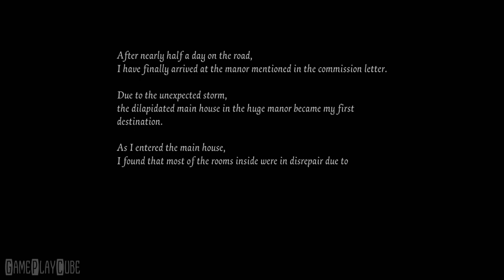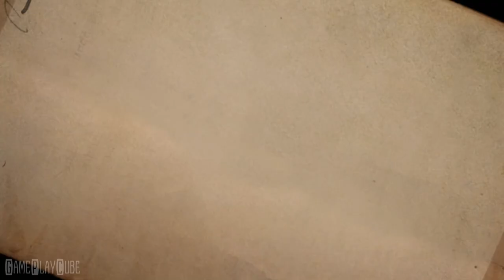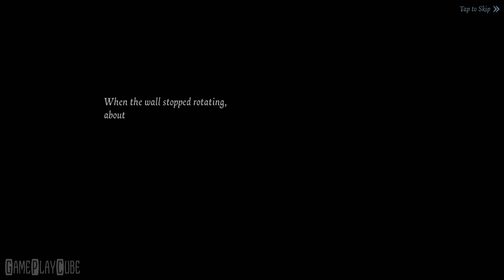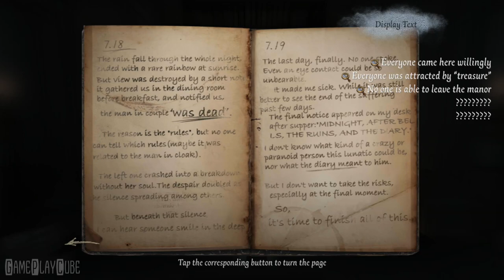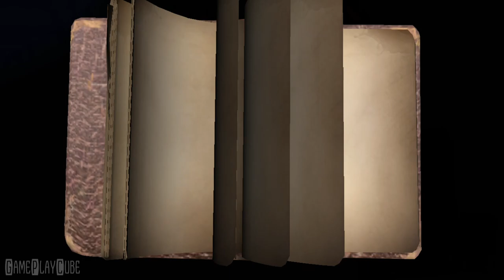Identity V (By NetEase) iOS/Android Gameplay Video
Join the Thrilling Party! Welcome to Identity V, the first asymmetrical horror mobile game developed by NetEase.

~ Special thanks to NetEase for this Awesome Game ~